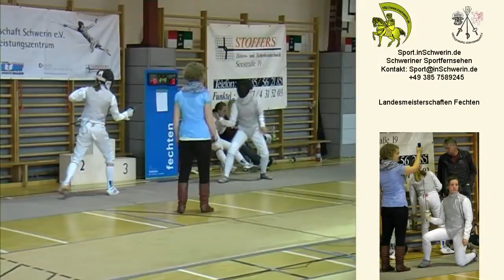Sport inSchwerin 25s1 T 02